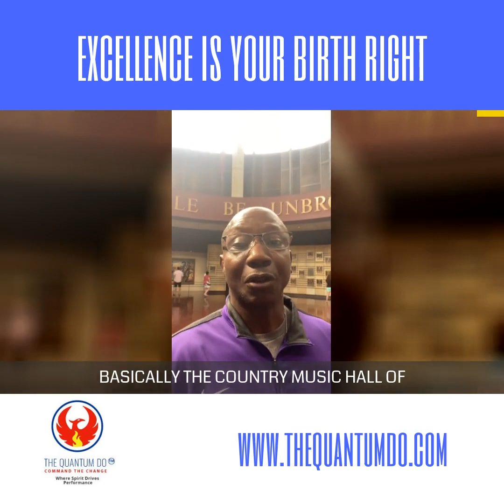Excellence is Your Birth Right.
I was visiting Nashville, Tennessee, in the country music hall of fame. I was reminded of the hall mark of excellence and that’s what I wanted to share today

Excellence is living each day with purpose and integrity. It's not becoming famous for being the best. It's about setting a high bar for yourself and working hard to achieve it. If you want to become a hall of famer one day. Remember that greatness starts with excellence.

You can find more in the video.